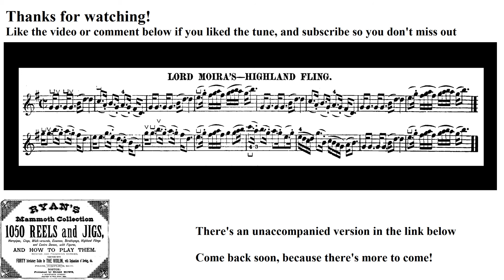1028- Lord Moira's Highland Fling, Leland Plays Ryan's Mammoth Collection